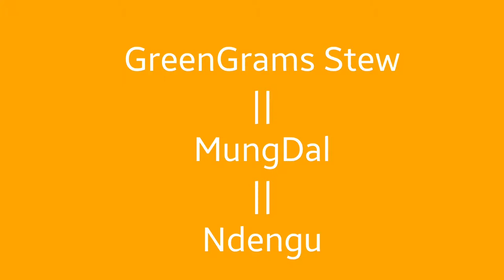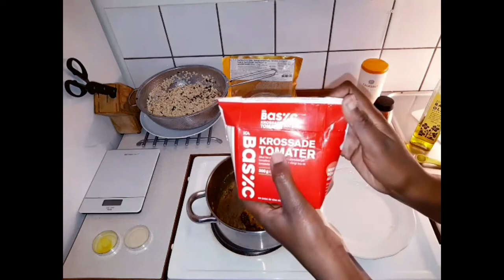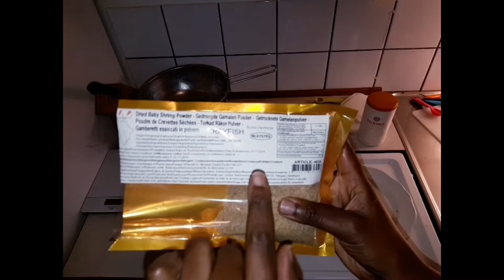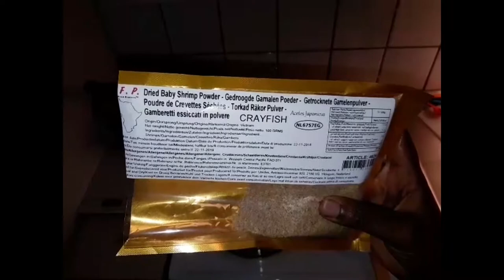Easy Green Grams Recipe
Ingredients
-Oil
-Onions
-Chilli & black pepper (optional)
-Ginger & garlic
-tomatoes (fresh or canned)
-Coriander
-Soaked or cooked Green Grams

This recipe is for SPLIT  Green Grams, so no pre boiling required. Soak them overnight start with hot water. I sieve out all the husk/peels, just a preference as they are too many floating. Wash until the water is clear before cooking.

The ingredients all depend upon the amount of lentils you use. The spices and herbs are as per preference. But don't miss out on the TURMERIC its the best for these lentils.

Can be served with: Chapati, Rice, ugali, pasta, etc

Use your creativity & food culture to play around with these lentils!